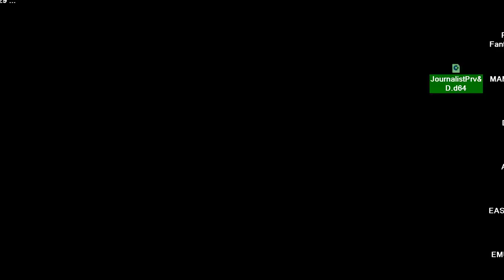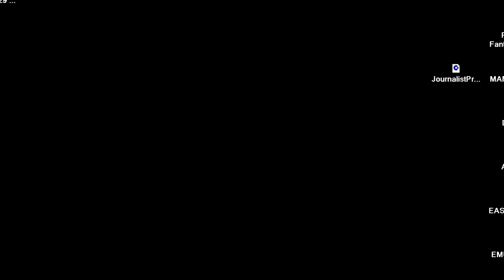COMMODORE 64 C64 Journalist Prv&D NEW Andromeda's RECOVERED GAME LOOK INDIE RETRO NEWS